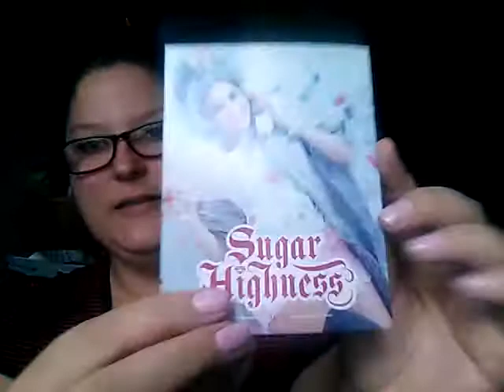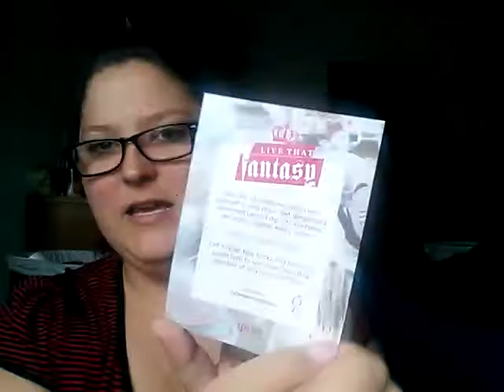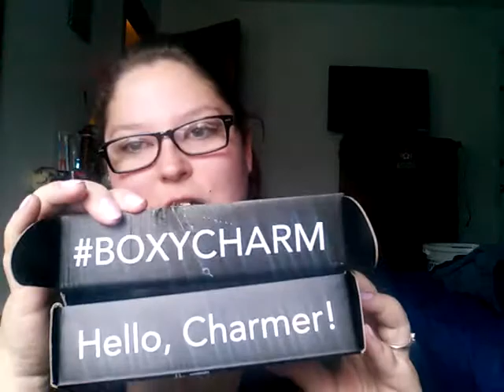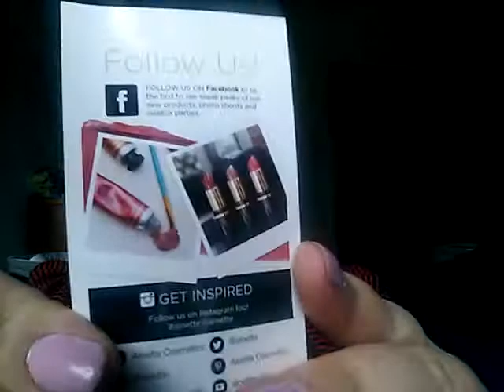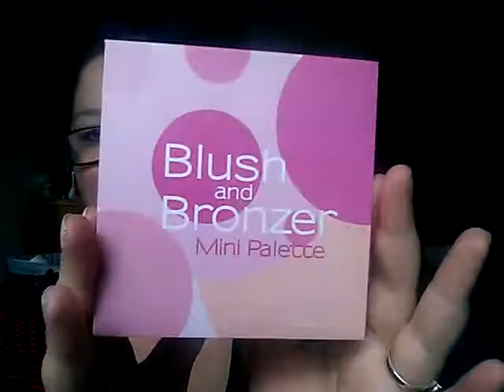Ipsy vs Boxycharm August 2016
Hey guys! I really hope you enjoy the unboxing this month!